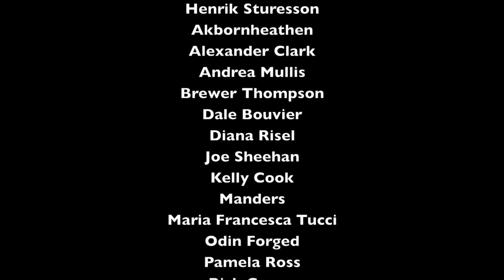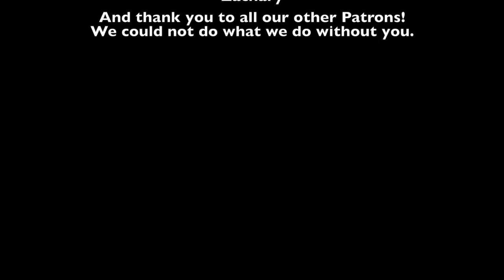Ep - 108 Viking Weapons with Rolf Warming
This week Mathias and Daniel are sitting down with Rolf Warming, perhaps better known on this show as: "Shield Guy." Long time listeners will know Rolf as the author of the study Mathias loves to reference re-examining the practical use of shields in battle by Vikings from a martial arts perspective. Together with the boys Rolf will be discussing all viking weapons, but mostly shields, as well as going through a step by step process of everything Daniel did wrong when he made his own shield; as you might imagine the process is more complicated than it looks.

If you would like to read more of Rolf's work on combat and weapons you can find it